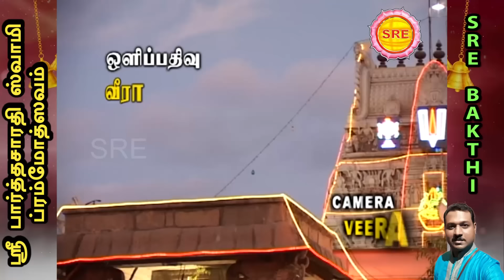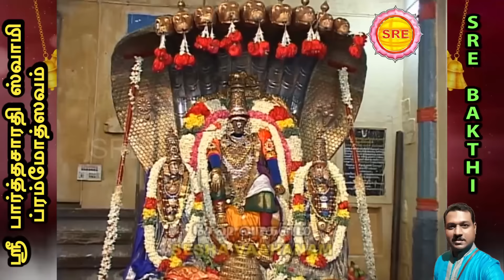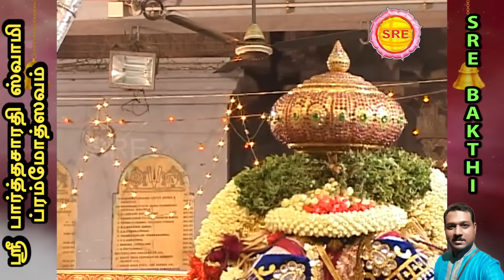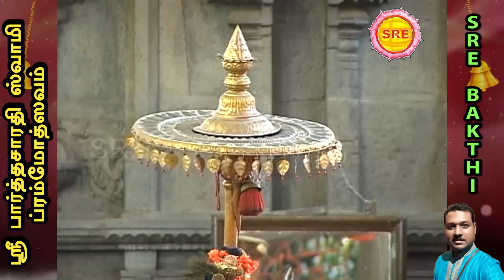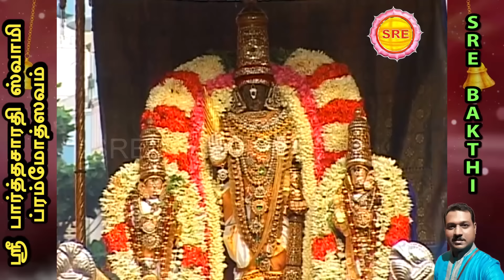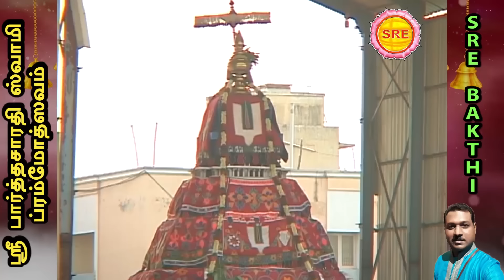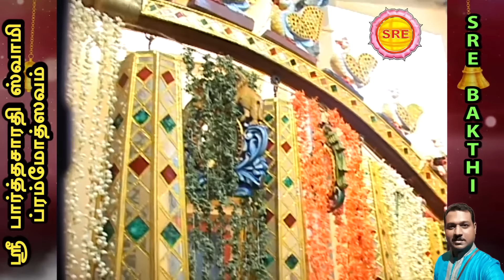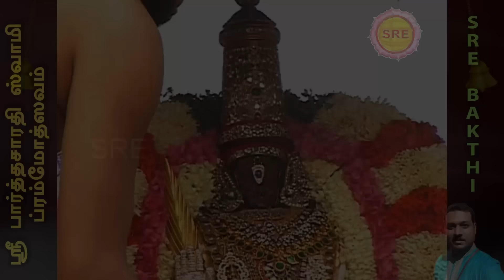ஸ்ரீ பார்த்தசாரதி ஸ்ரீ பார்த்த சாரதி | பார்த்தசாரதி பிரம்மோற்சவம் SRI PARTHASARATHI PERUMAL SONG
ஸ்ரீ பார்த்தசாரதி
         ஸ்ரீ பார்த்த சாரதி

பார்த்தசாரதி பிரம்மோற்சவம்

பாடியவர்  : ராகுல் வேதா

இசை : வீரமணி கண்ணன்

பாடல்  : வாரஸ்ரீ

ஸ்ரீ பக்தி

SRI PARTHASARATHI SRI PARTHASARATHI

PARTHASARATHI BRAHMOTSAVAM SONG

SUNG BY : RAHUL VEDHA

LYRICS: VAARASREE